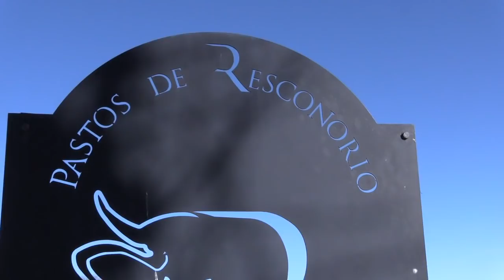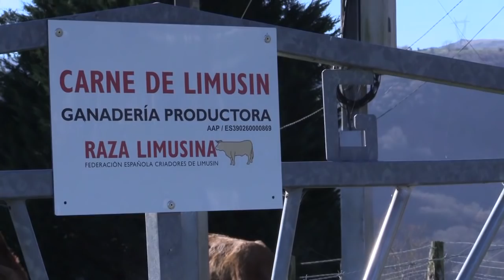Ganaderos en su hábitat | Pastos de Resconorio | 25.2.2022